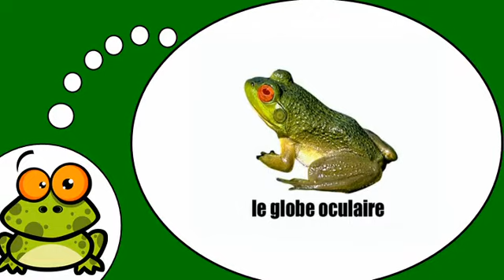Französisch mit mir = Der Frosch